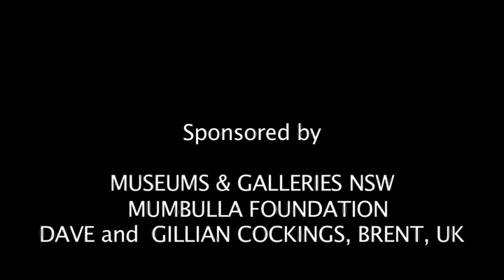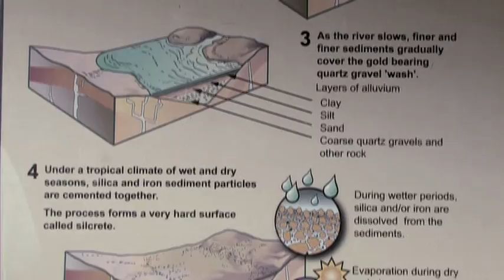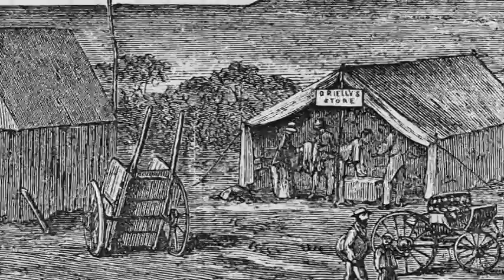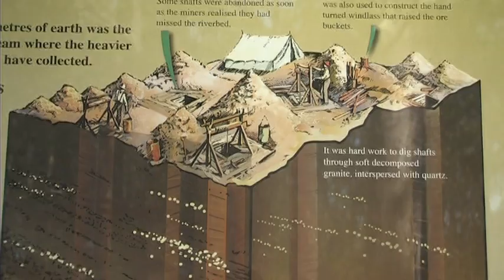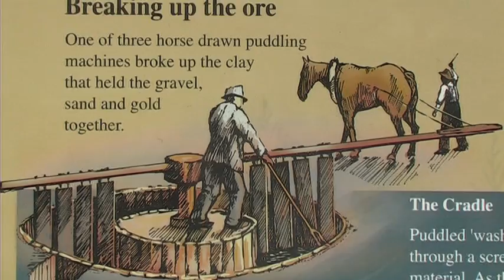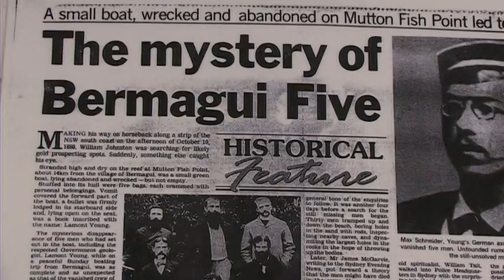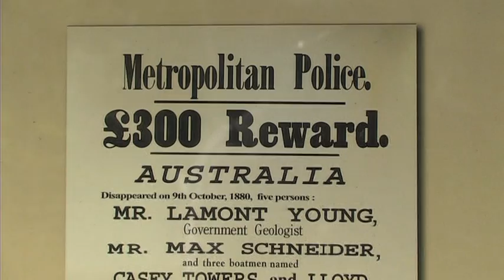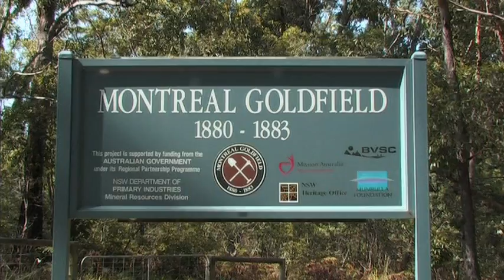History, Mystery and Gold | Montreal Goldfield, Bermagui | Sapphire Coast NSW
Montreal Goldfield in Bermagui, NSW is Australia's only coastal gold field.

Golden beaches, literally, were discovered in the 1800s by a curious Canadian with an eye for metals.

Within weeks, thousands of prospectors had made their way to the coast from Melbourne, Sydney and gold fields in Victoria and New South Wales. While some used a blanket and the power of the tides to collect the heavy metal from the beach, others headed inland to dig. It was tough going, the forest had to be cleared and shafts needed to reach down through the rock to a buried river bed, where the alluvial gold lay waiting.

A town sprung up within weeks, including a blacksmith, three hotels, grocery stores and a newspaper. A school once had over 40 students. The glory was short lived, and some of the buildings were moved down the coast seven kilometres to establish Bermagui.

For many decades the site was abandoned but in the 1990s a team of volunteers began working to establish the site as a place of education and preservation.

Today, the daily guided tours take you through the forest that has slowly regenerated, along a boardwalk and right to the edge of the mine shafts. It includes historical accounts, water divination and a tour of the museum.

Pristine unspoilt beaches, the freshest seafood and world's best oysters. This is regional Australia at its best. The NSW Sapphire Coast is home to Australia's unspoilt coastal wilderness halfway between Melbourne and Sydney and just 3hrs from Canberra.